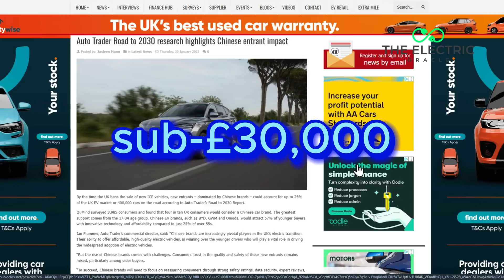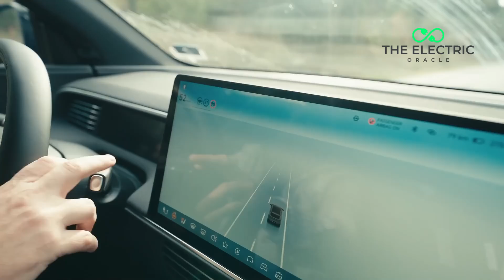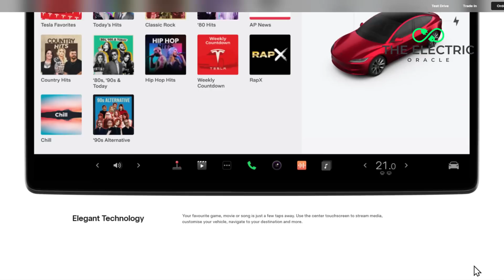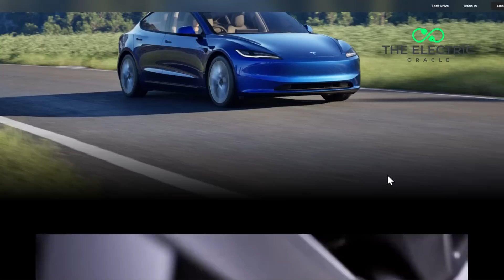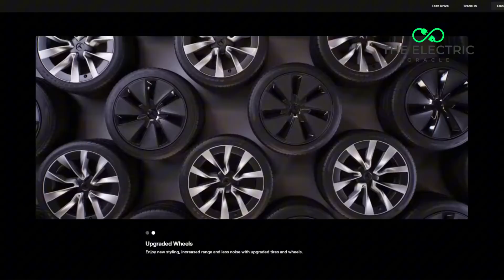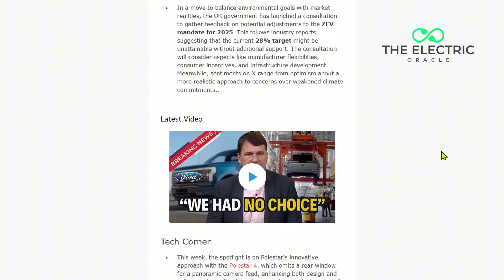Why Chinese EVs Are Stealing Tesla Buyers in the UK Market!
BYD is now outselling Tesla in the UK market (1,614 vs 1,458 units in January), but does that mean Chinese EVs are the better choice for British drivers?

This in-depth comparison reveals surprising facts about price, technology, and real-world performance in 2025.

In this analysis, we're examining the growing competition between Chinese EV manufacturers and Tesla in the UK market. We'll cover massive price differences (BYD Dolphin at £26,000 vs Tesla Model 3 at £44,130), compare Tesla's proven Full Self-Driving technology against Chinese brands' emerging autonomous systems, and evaluate which option provides better long-term value for British drivers facing our unique road conditions.

## TIMESTAMPS
00:00 Introduction: Chinese EVs vs Tesla - The 2025 Showdown
00:27 BYD Outselling Tesla: January 2025 UK Sales Comparison
01:28 Price Comparison: Chinese EVs vs Tesla Model 3 & Y
03:00 Design Features: BYD Dolphin vs Tesla Model Y Juniper
04:30 Technology Comparison: Self-Driving & Smart Features
06:25 UK Market Analysis: BYD, MG & Tesla Sales Data
08:27 2025 Buyer's Guide: Which EV is Right for UK Drivers
10:01 Final Recommendations & Newsletter Information

🌟 Want to stay ahead of the EV curve? Every Thursday, I send out a comprehensive analysis of the week's biggest developments in the electric vehicle space

## KEY COMPARISONS
• BYD Dolphin (£26,000) vs Tesla Model 3 (£44,130)
• Xpeng G6 (£30,700) vs Tesla Model Y (£35,400)
• Chinese EVs sold 550% more vehicles in January 2025 compared to 2024
• Tesla's market share increased from 3.75% to 4.6% in February 2025
• 73,334 Tesla Superchargers across the UK vs limited Chinese brand infrastructure
• Chinese brands targeting 100+ dealerships by year-end
• Tesla's Full Self-Driving now standard on all models
• BYD's "God's Eye" technology untested on UK roads
• Significant resale value differences over 3-5 year ownership

Which would you choose for UK driving conditions - a cheaper Chinese EV with novel features or a more expensive Tesla with proven technology and stronger resale value?

Our content serves educational purposes, including criticism, commentary, news reporting, teaching, and research. Any copyrighted material is used with respect to these principles. Our goal is to maintain fair and ethical content practices while providing valuable insights to our community.